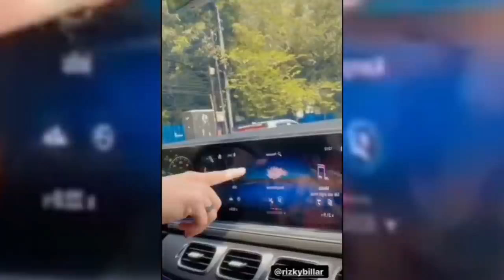Udah SAH⁉️ Layaknya SUAMI Istri LESTi Billar SUAP-SUAPAN di RUMAH Baru❓ Vitamin JAM KUNTi‼️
Jangan Lupa: _
Thankz!!..